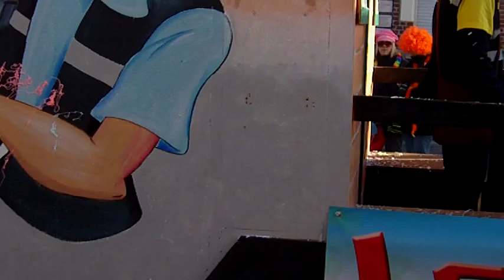carnaval de Bailleul 2012